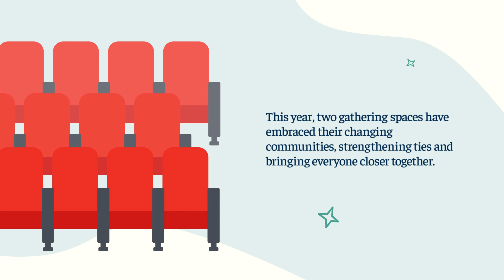Spruce Up Your Story 2023 - Growth and Change in Community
The Forrest Park in Forrest, MB and the Lord Roberts Community Centre in Winnipeg, MB are spaces that are connecting their growing communities. Watch the stories of this playground and community centre to see how they're achieving their goals of creating safe and welcoming spaces for the whole community to enjoy.

Learn more about Spruce Up Your Story and its recipients